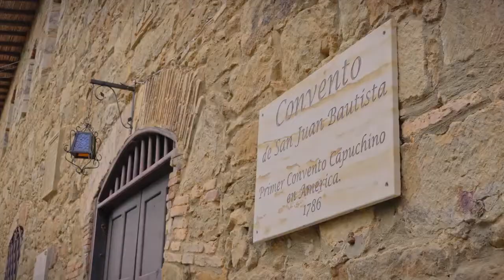ColombiaTeVeoBien Santander, cuna de valientes mujeres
Algunos tips cuando quieras viajar a nuestro departamento.